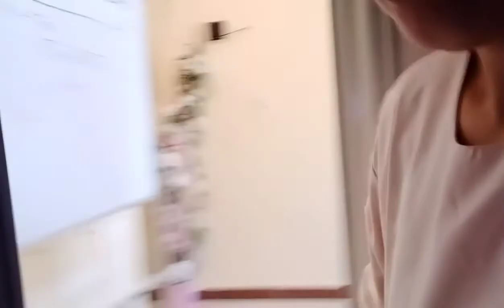ADIK SA KAPE KYA TULOY...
kape tyo buhay ofw ay kape